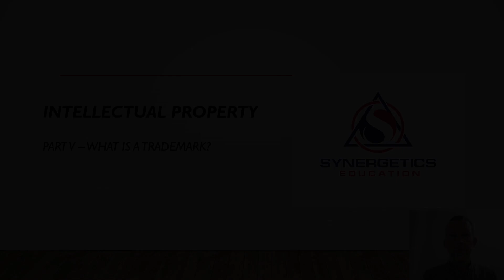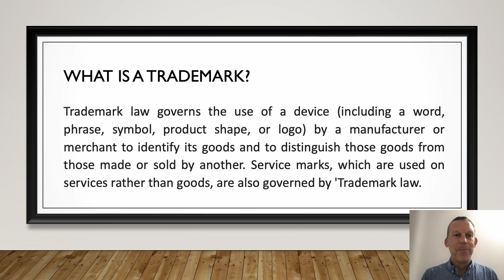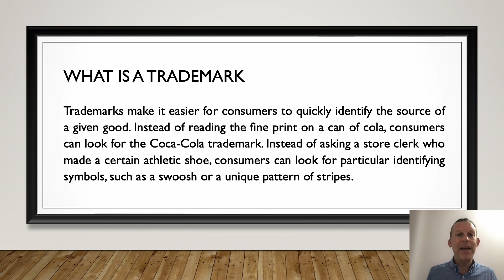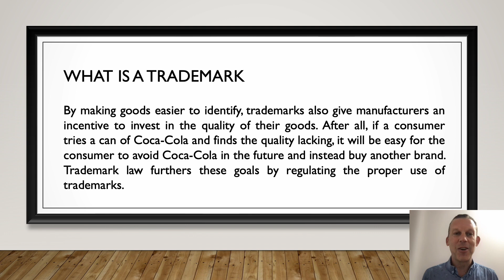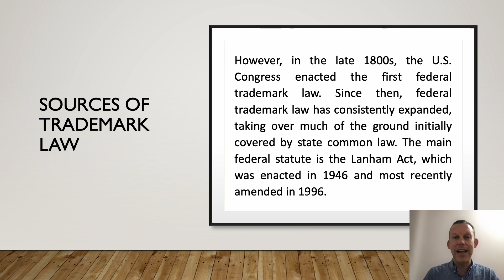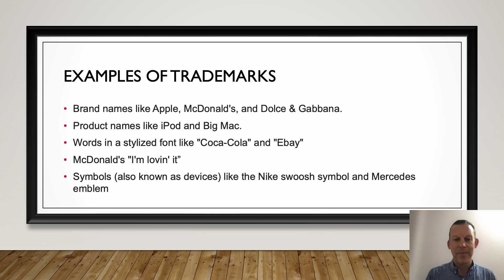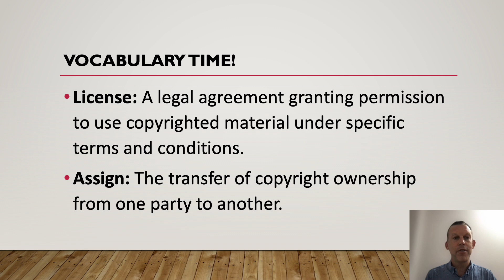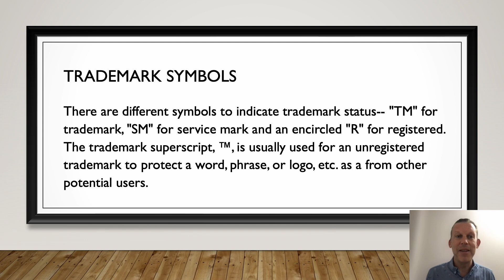The Language of Intellectual Property Law: Trademark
This is Part 5 of a 14 part video series with Jeff Keiser, JD esq. who explains IP Law from the basic components and concepts and works you quickly through the language relevant to this important area of law.

1. IP Introduction (10:54)
2. What is Patentable? (9:19)
3. How to Obtain a Patent (8:04)
4. Patent Infringement (7:24)
5. Trademark (10:15)
6. Types of Trademark (9:09)
7. Acquisition of Trademarks (9:11)
8. Trademark Infringement (8:12)
9. Copyright (12:26)
10. What are copyrights? (6:44)
11. What can you copyright? (7:09)
12. Copyright Infringement (9:46)
13. Fair Use (9:27)
14. Trade Secrets (9:16)

These videos were produced for a Global Corporation Legal Department but are suitable for law students, practicing lawyers, junior lawyers, advocates, mediators, patent attorneys, associates, partners, and other law firm and legal staff. The focus is on vocabulary and writing skills. Take a language masterclass and learn this topic with activities, vocabulary games, and a one hour private tutorial with a Certified Legal English trainer.